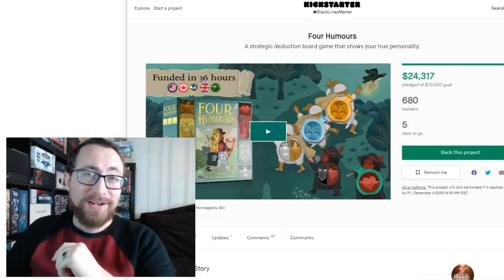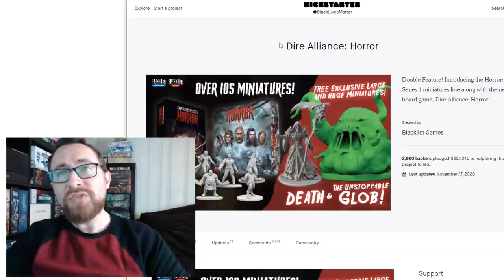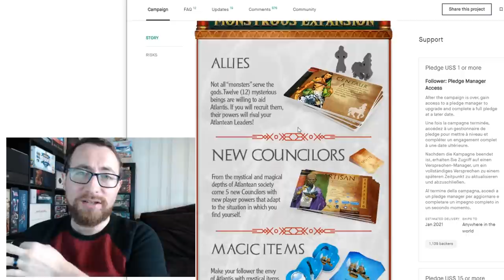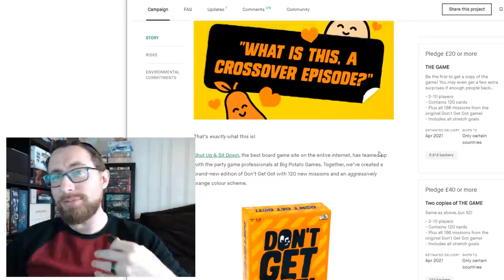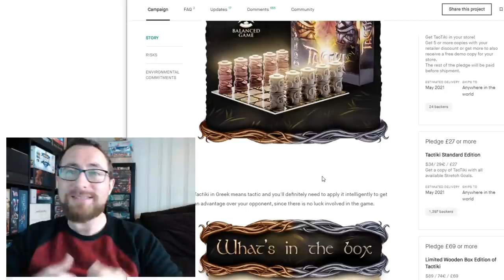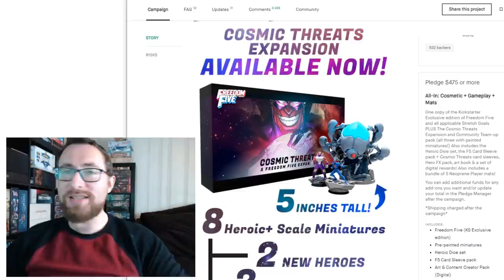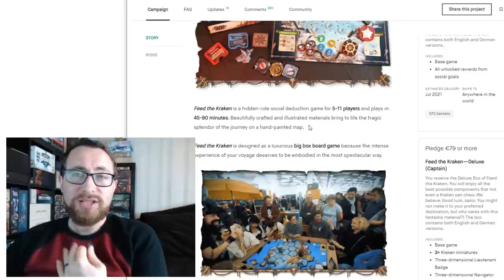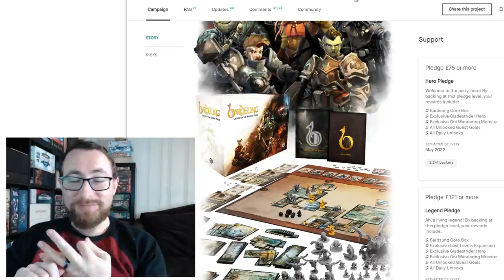Board Game Crowdfunding - What I Did & Didn't Back - November 2020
In which I talk about the games last month that I was interested in, and whether I backed them or not and why.

TimeStamps:
0:00:00 - Introduction

Updates:
0:00:56 - Four Humours
0:01:20 - USS Freedom

What I Didn't Back:
0:02:26 - Here be Dragons - Into the Unknown
0:03:08 - Nova Aetas: Renaissance
0:04:14 - Darkest Dungeon: The Board Game
0:05:13 - Dire Alliance: Horror
0:06:52 - Rune
0:07:42 - Atlantis Rising: Monstrosities
0:09:17 - Sons of Faeriell
0:10:07 - Star Scrappers: Orbital
0:11:09 - Neo-Morphosis: Infestation
0:13:00 - Don't Get Got
0:13:30 - Yedo Deluxe Master Set

What I Backed:
0:14:08 - Kabuto Sumo
0:15:32 - TacTiki
0:16:24 - burncycle
0:17:48 - Townsfolk Tussle
0:19:08 - Freedom Five
0:20:38 - Endless Winter: Paleoamericans
0:21:50 - Dark Venture: Battle of the Ancients
0:23:03 - Shogun no Katana
0:23:53 - Feed the Kraken
0:25:04 - Bardsung
0:27:33 - Closing Up